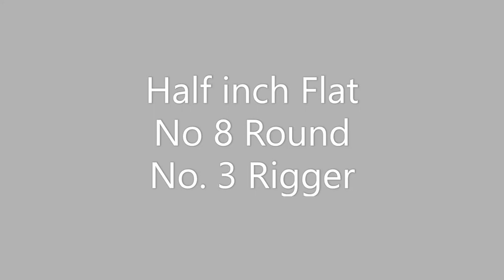A Demonstration of how I painted a landscape in watercolour - Spring Lane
This is a speed frame, start-to - finish video of a tree study, using the Charles Evans palette.